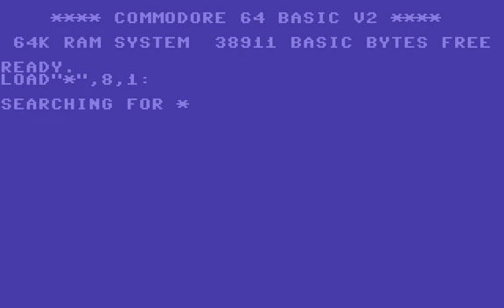C64 Game: Death or Glory: The Ultimate Fight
Nice Alien-esque titlescreen but unfortunately the game appears to be buggered.